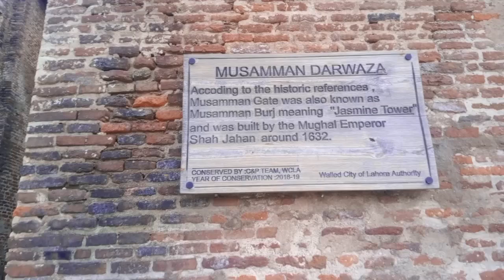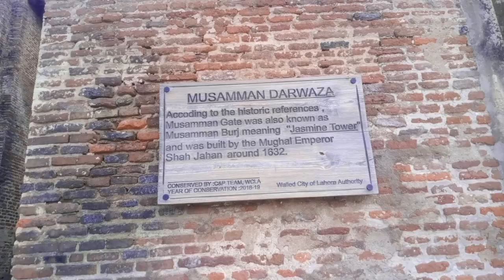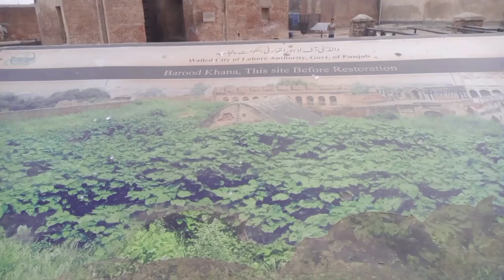Lahore fort part 3 || Mussaman burj Lahore|| Lahore Barood khana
Mussaman Burj (also known as Masman Gate) is an octagonal tower located in the Shahi Qila (Lahore Fort) in Lahore, Pakistan. Here's a brief history:

History:
Mussaman Burj was built by Mughal Emperor Shah Jahan in 1633 as a memorial to his beloved wife, Mumtaz Mahal. The tower is an exquisite example of Mughal architecture, with intricate marble work, ornate calligraphy, and ornamental decorations. It was used as a viewing platform for the emperor and his family to watch the sunrise and sunset.

Shiva Pannu Vlogs
shiva panu vlogs
Shiva ponnu vlogs
Shiva ponnu vlogs
seva panu vlogs
siva Panu vlog
Shiva panu
shiva vlogs
Seeva vlogs
seeva vlogs
Shiva vlogger
my first vlog
Punjab vlogs
Hindu vlogger
Pakistani vlogs Pakistani vloggers
Punjab vlogging
Punjab vlogs
Punjab vlog
7. Ranbir tiwary vlogs
Tiwary vlogs in Lahore
tiwary vlogs in kelash velly Pakistan
8. Ranbir tiwary vlogs in Lahore Punjab